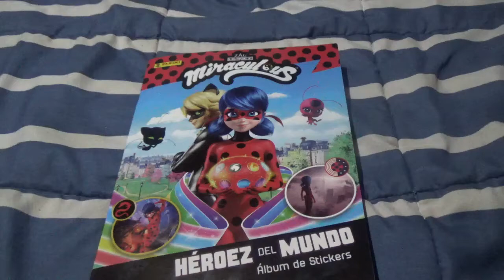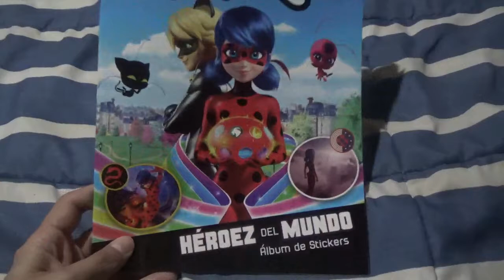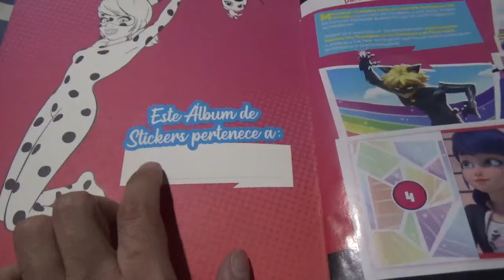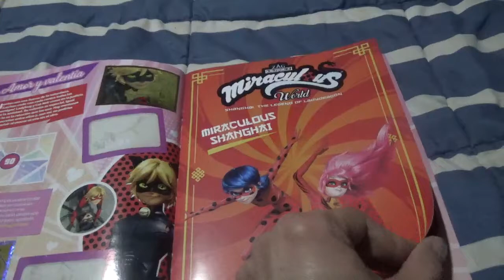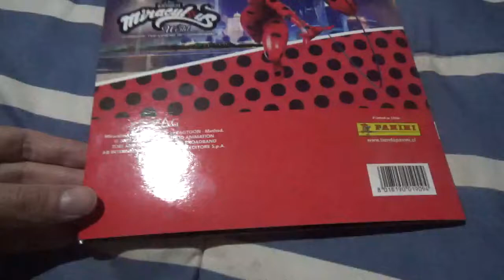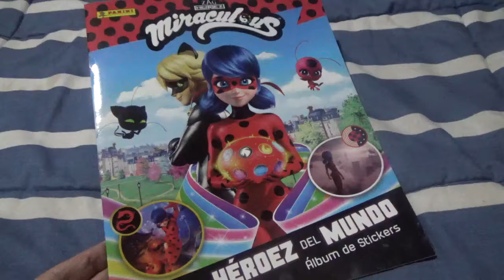Revisando mi álbum Miraculous Héroez del Mundo de Panini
Este álbum ya lo tengo desde hace algunas semanas

Lo compré en un kiosco acá en Santiago de Chile

Su productora es la marca editorial multinacional italiana Panini SPA